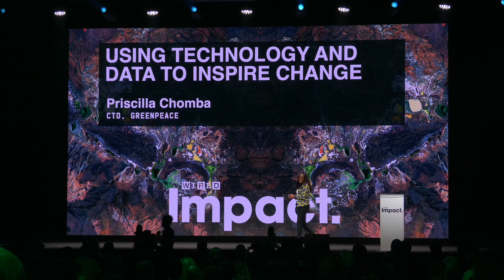How to Use Technology and Data to Inspire Change | WIRED Impact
On November 21, 2023, WIRED examined the challenges and opportunities for organisations to innovate to tackle humankind’s most pressing challenge: climate change.